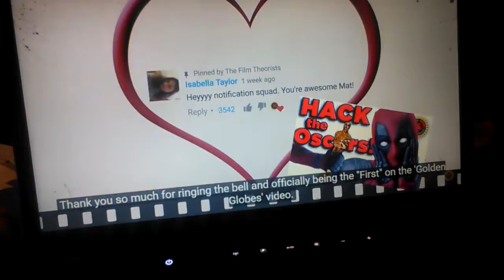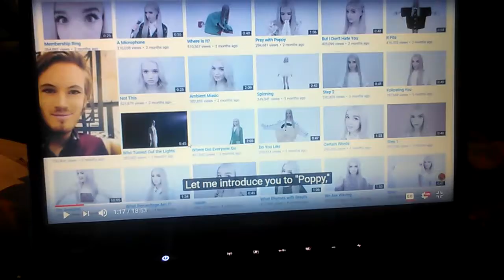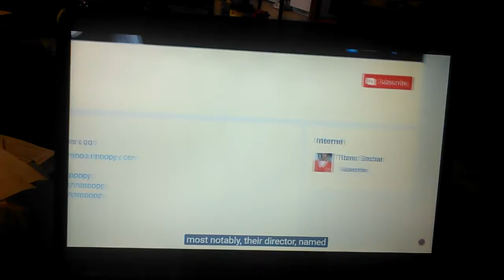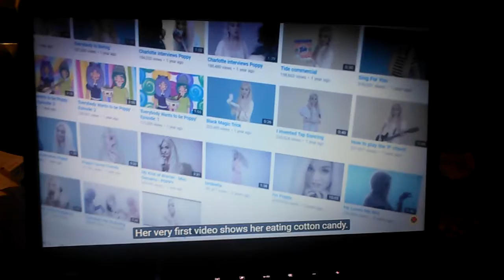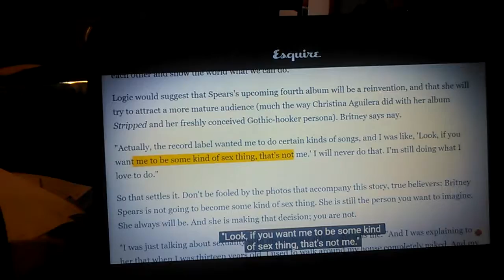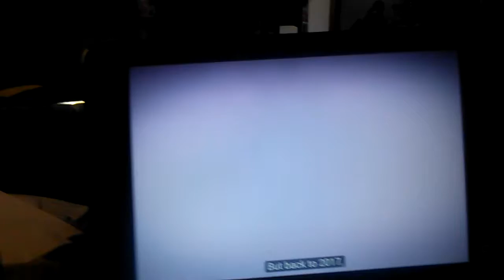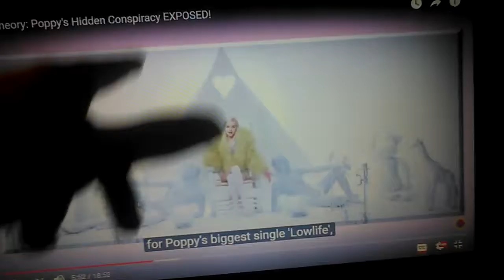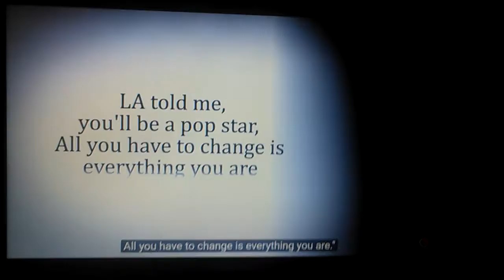Poppy part one